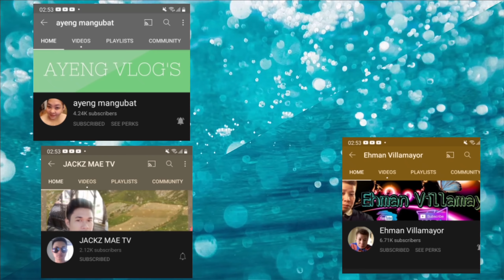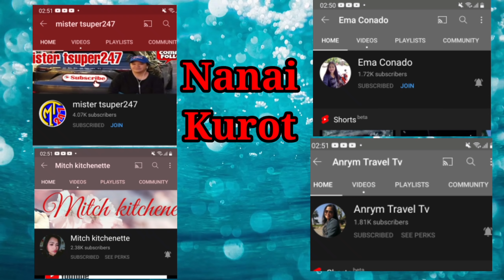Soya beans easy recipe